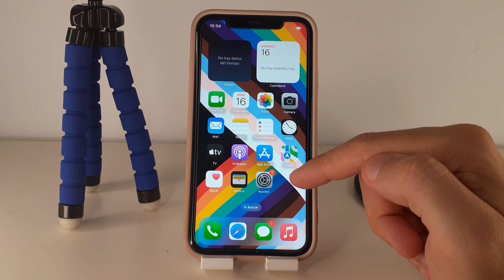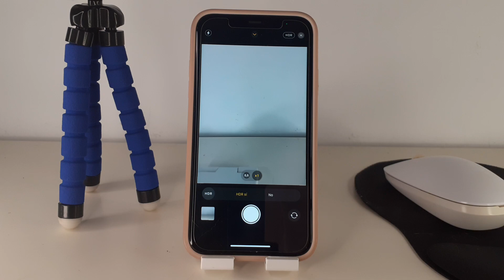COMO ACTIVAR HDR EN IPHONE 11 🟢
En este VIDEO TUTORIAL TE ENSEÑARE COMO ACTIVAR HDR EN IPHONE 11.

Mis TUTORIALES son muy RAPIDOS y te los enseñare SIN PERDER EL TIEMPO así que quédate para que APRENDAS COMO ACTIVAR HDR EN IPHONE 11-.

Espero que este TUTORIAL de COMO ACTIVAR HDR EN IPHONE 11 te HAYA SERVIDO. Si te sirvió.. te agradecería MUCHO que me dejases un gran LIKE.